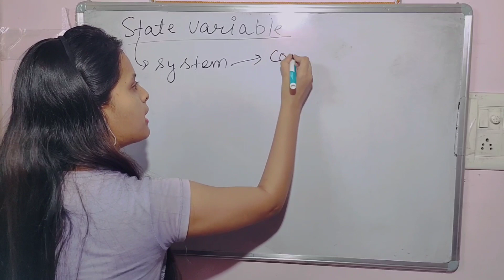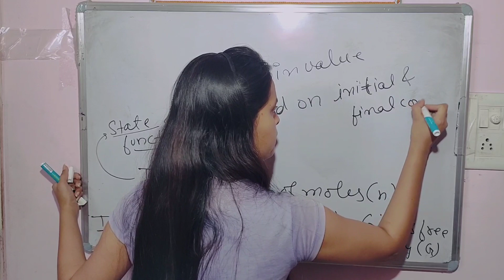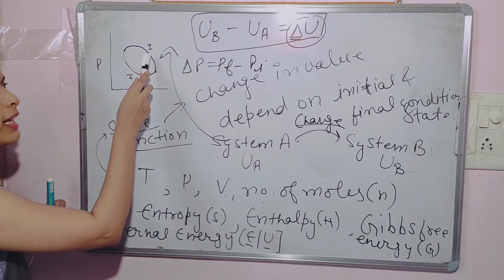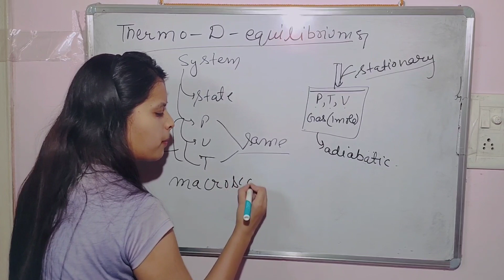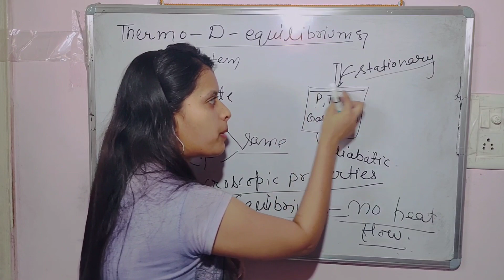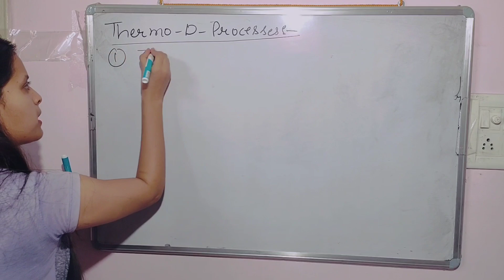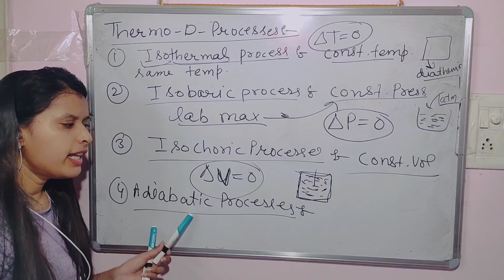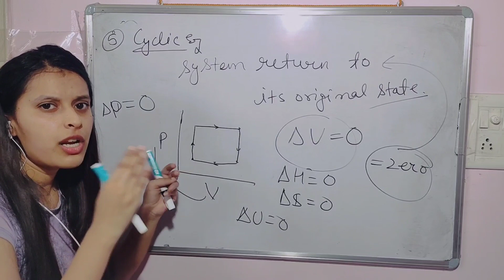lec4|state function & path function|Thermodynamics equilibrium|Thermodynamics processes| bsc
in today's lecture we will discuss about the state variables and state functions path functions thermodynamics librium chemical equilibrium thermal equilibrium mechanical equilibrium and thermodynamics processes that is isothermal process isobaric process adiabatic process isochoric process and cyclic process.